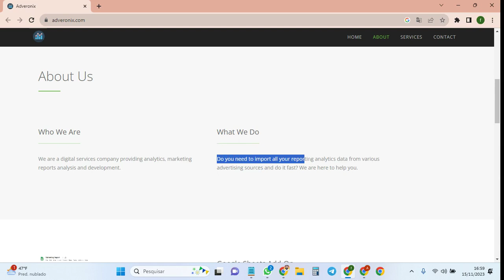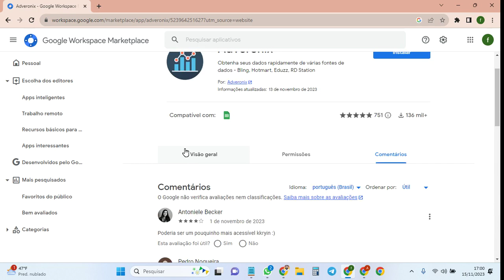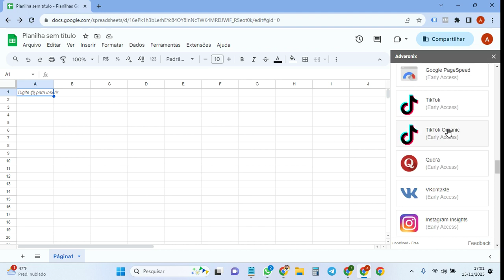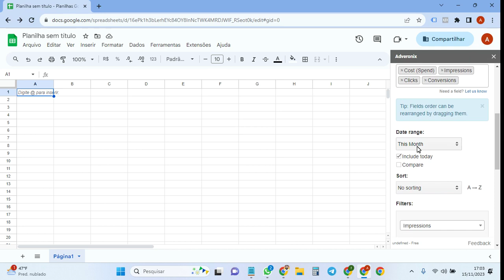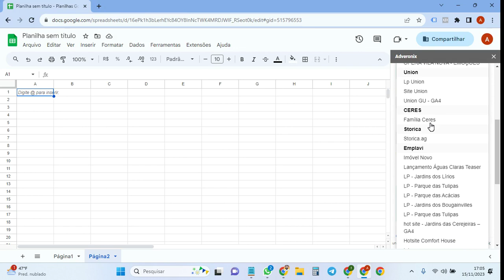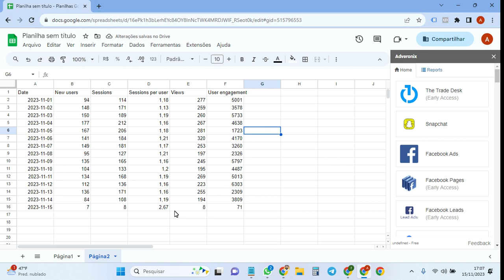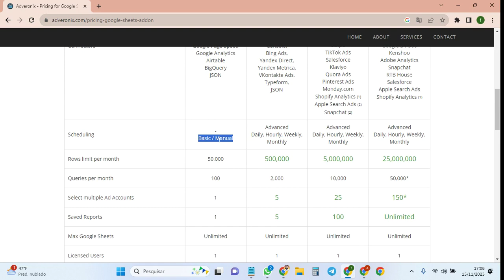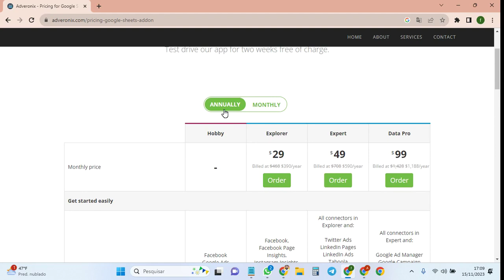VÍDEO 7 - ADVERONIX TUTORIAL: CRIANDO SUA PRIMEIRA QUERIE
Já falamos sobre o Stract, Supermetrics e agora chegou a vez do Adveronix, vamos explorar um pouco a funcionalidade da ferramenta, realizar algumas consultas e comentar um pouco sobre os planos de assinaturas.